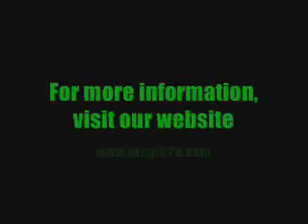More fish at our facilities in Iquitos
This is video featuring the many kinds of fish we currently have at our Aquarium facilities, in Iquitos. Plecos, stingrays, catfish, piranha, and more.